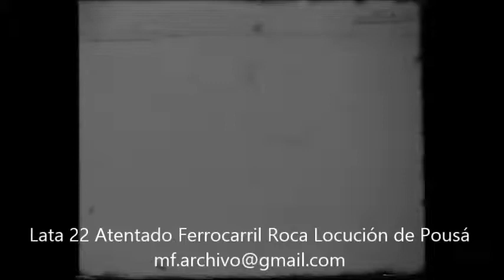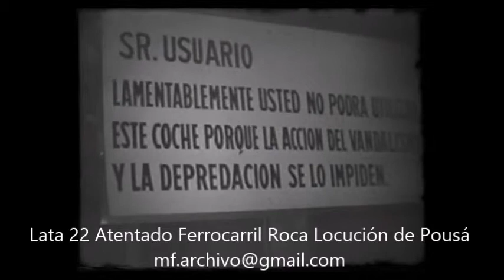ATENTADO EN FERROCARRIL ROCA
Originales de noticieros en 16 mm, blanco y negro, sonido óptico o magnético.